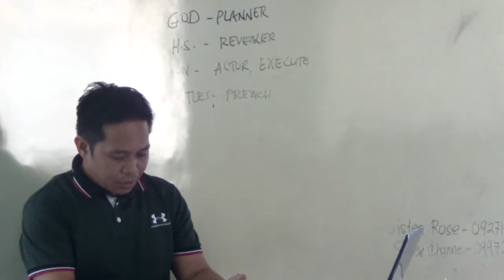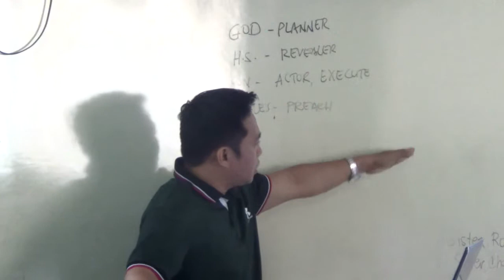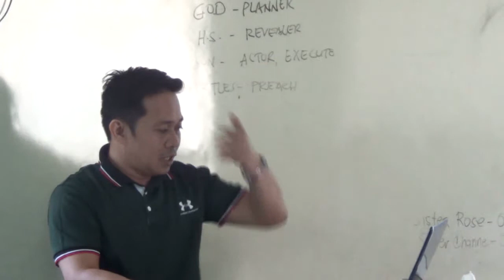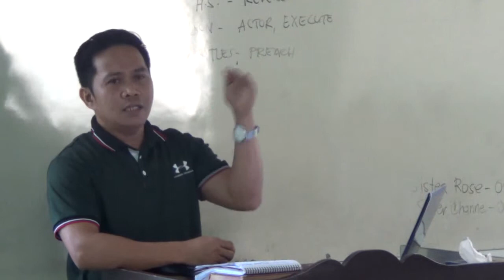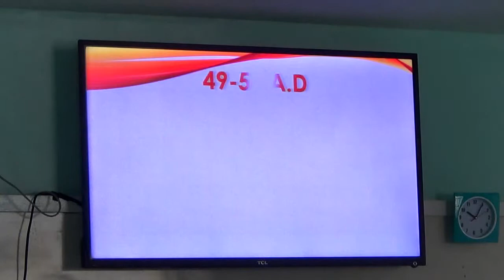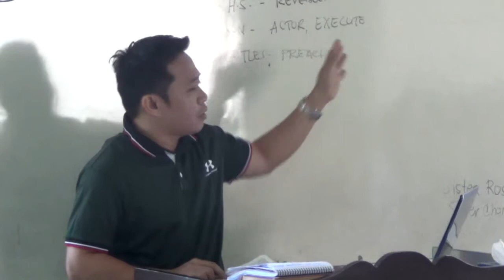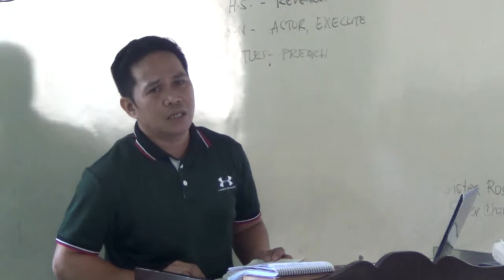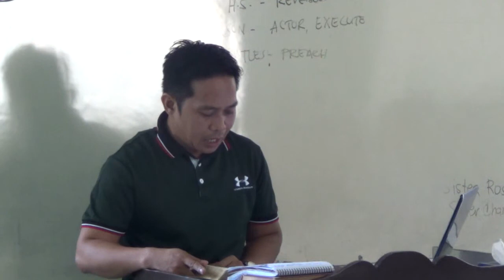EP269PT04 Thirteen Epistles Attributed to Paul